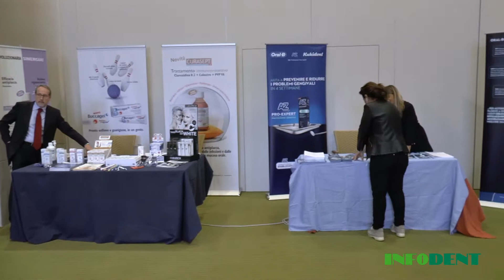Intervista ad Angelica Nilsson (TePe) - II Congresso Nazionale Idea - 9/10 Ottobre 2015 - Matera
Intervista d Angelica Nielsson
Country Manager di TePe Prodotti per Igiene Orale
II Congresso Nazionale Idea - 9/10 Ottobre 2015 - Matera